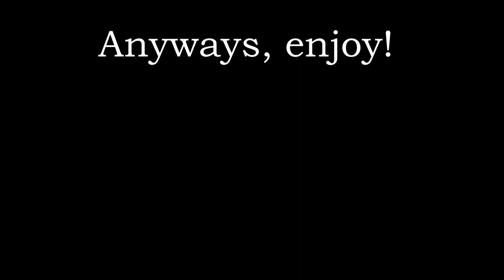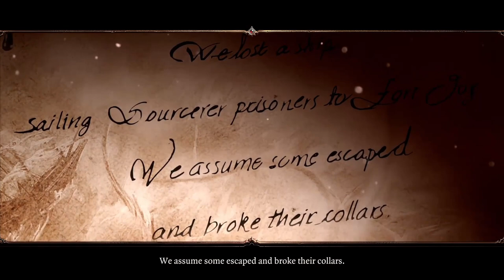Part 1: Our Journey Begins | Divinity: Original Sin 2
In Part 1 of our Divinity: Original Sin 2 walkthrough, our heroes will begin their journey of conquest and glory! But will their efforts be met with success? Who are we kidding? Of course it will! They had zero issues whatsoever...it was a flawless mission! (Well, sorta...)